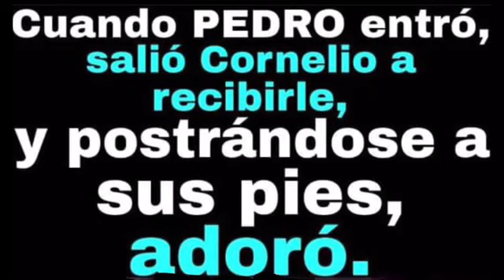La diferencia - hechos 10:25-26